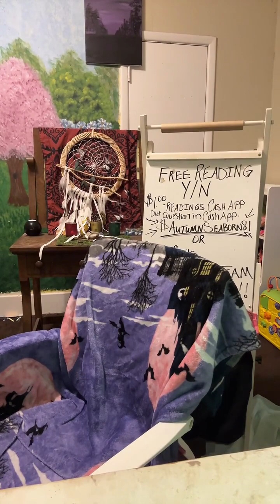July 24, 2024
From my live on tictok do free readings every day. @autumn_seaborn.